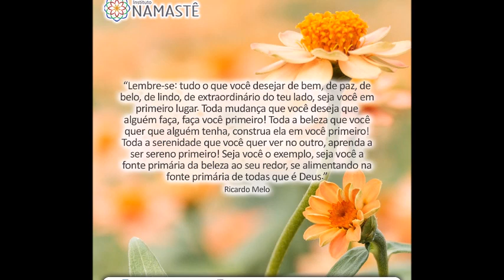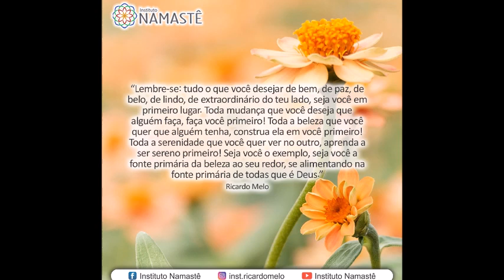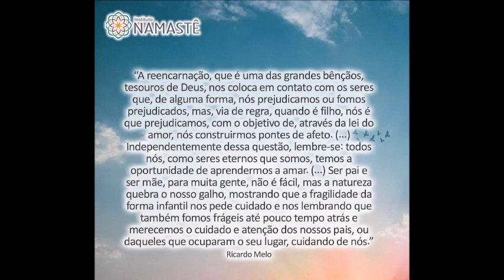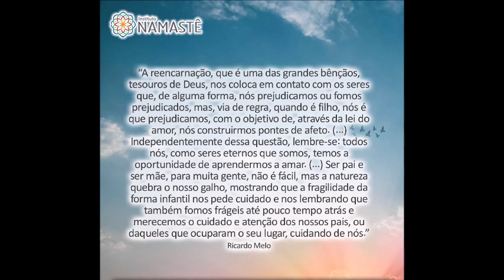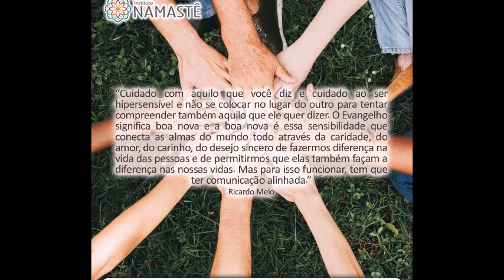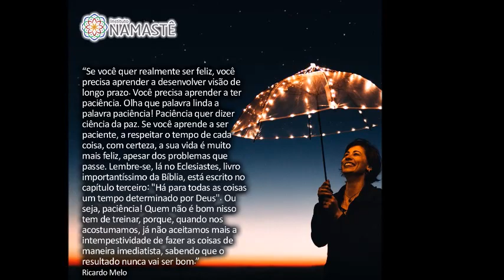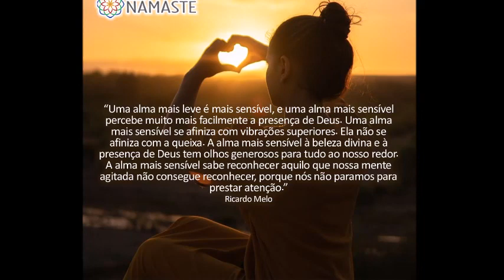Pílulas do Evangelho NOTURNA - Só Atraio Negatividade. Não Sei Mais o que Fazer ...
3. Quer receber as Pílulas do Evangelho direto em seu Whatsapp?! Basta clicar no link abaixo!!! 🙂